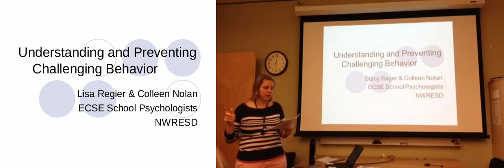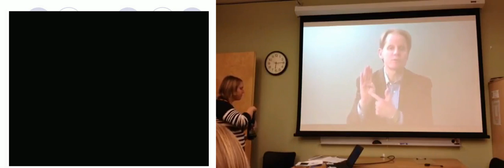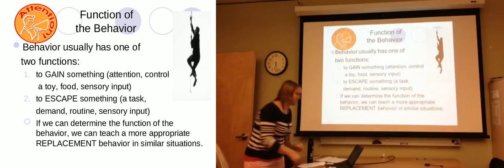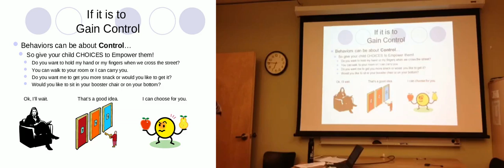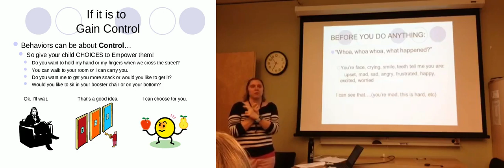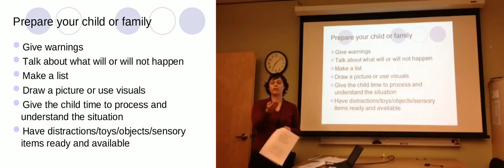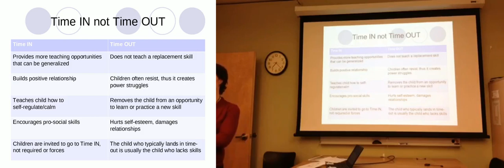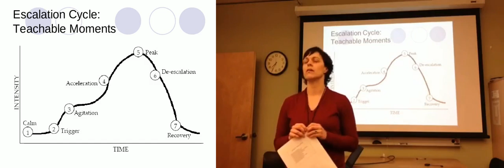Parent Training: Understanding and Preventing Challenging Behavior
Our School Psychologists dive into the topic of Understanding and Preventing Challenging Behavior